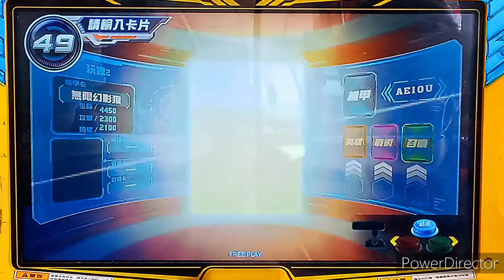【機甲英雄-機鬥勇者】06/18店鋪賽 5星-玄武機神 vs 5星-無限幻影狼 新興模型玩具店 冠亞賽